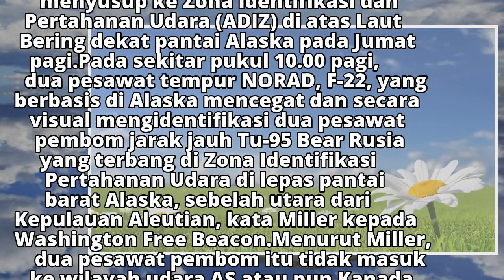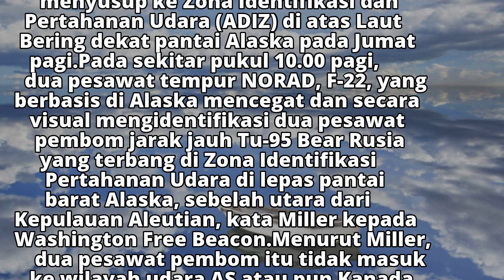Jet F-22 AS Cegat Pesawat Pembom Tu-95 Rusia di Dekat Alaska